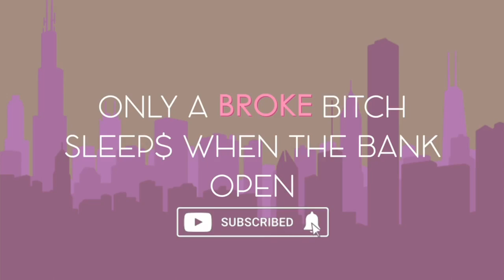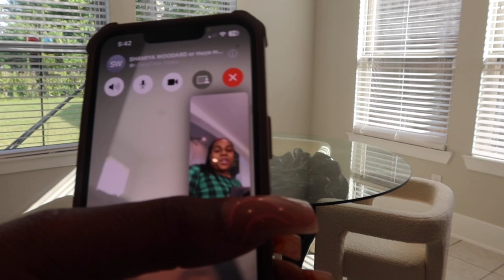Unboxing Ivory boucle chair by Caleb Zipperer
Me unboxing My  Ivory boucle chair by Caleb Zipperer i order them in store and had them shipped to me and it only took one week